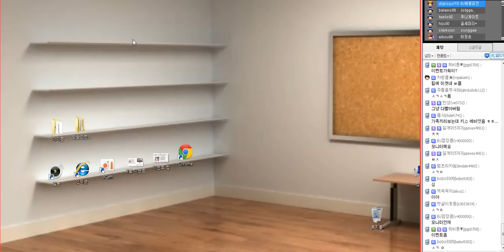2014. 2. 27 믿는다! 아칼리!(2편) -해물파전 게임영상(Akali)